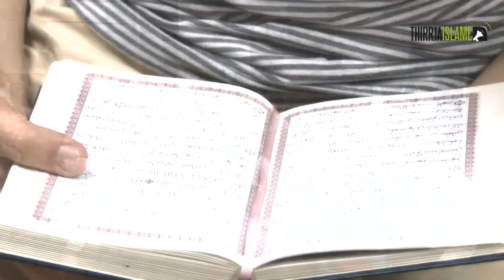Namazi i Natës (02.07.2016) - Xhamia Hoxhë Abdulkadër Arnauti